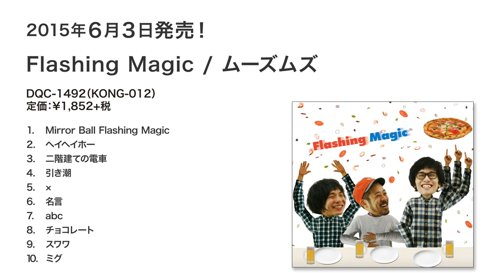ムーズムズ "Flashing Magic" (Trailer)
2015/06/03発売の1st Album「Flashing Magic」のトレイラーが到着。
DODDODO、石井モタコ(オシリペンペンズ)、森雄大(neco眠る)によるレーベル『こんがりおんがく』からのリリース！

ムーズムズ「Flashing Magic」

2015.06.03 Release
DQC-1492 / ￥1,852＋税

[収録曲]
01. Mirror Ball Flashing Magic
02. ヘイヘイホー
03. 二階建ての電車
04. 引き潮
05. ×
06. 名言
07. abc
08. チョコレート
09. スワワ
10. ミグ